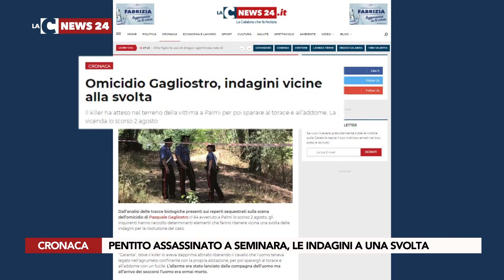Pentito assassinato a Seminara, le indagini a una svolta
Ricorderete l’omicidio del pentito Pasquale Gagliostro, ex esponente del clan Parrello, consumato tra Seminara e Palmi. Le indagini sono prossime ad una svolta.